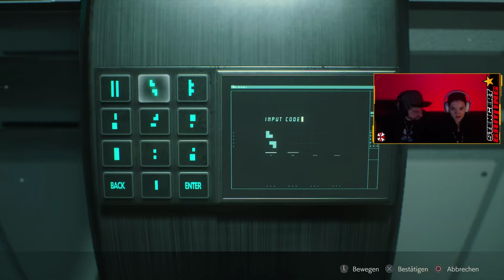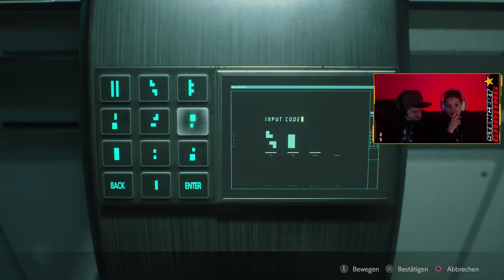RESIDENT EVIL 2 REMAKE: Leon #19 Labor ► Let's Play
Walkthrough, Playthrough, Gameplay & Easter Eggs 👣

► Spiel kaufen

| Survival Horror
| Capcom/Capcom (2019)

✔️ Mehr STENGERT

Ich bin für jede Unterstützung dankbar, denn nur so kann dieser Kanal wachsen und ich bin in der Lage in weitere Projekte zu investieren.

Wenn ihr mich zusätzlich supporten wollt, dann nutzt doch einfach vor euren Bestellungen diesen Amazon-Link - ich erhalte eine kleine Provision, während euch selbstverständlich keine weiteren Kosten entstehen.

STENGERT
Krank. Ehrlich. Ehrlich krank.